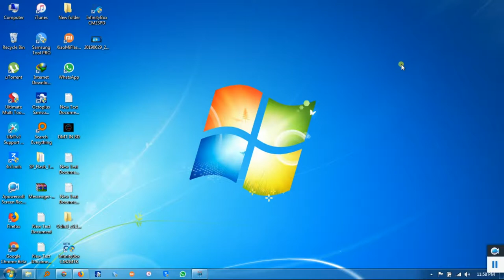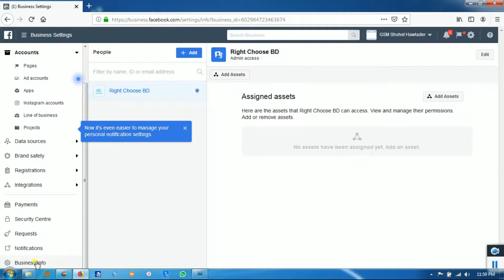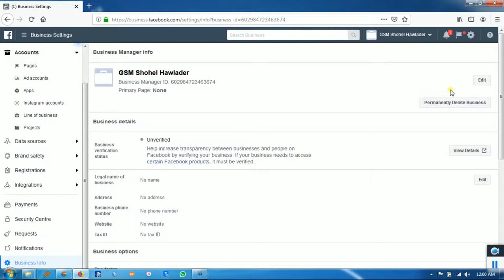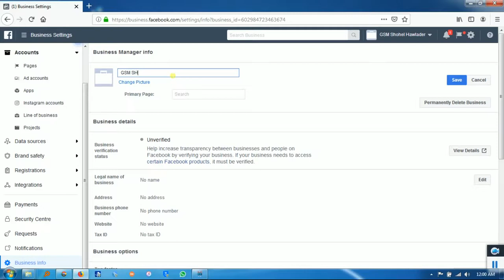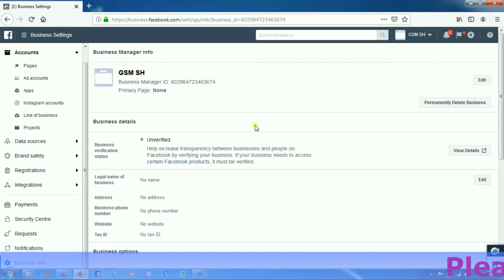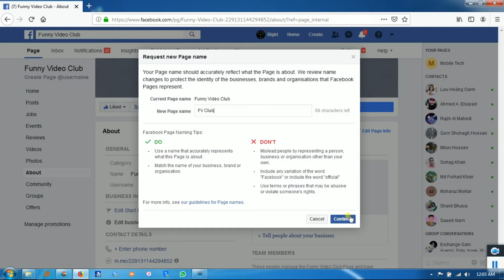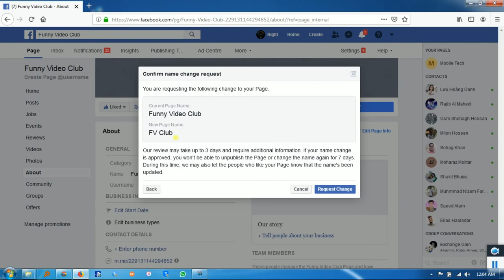How to Change Facebook Page Name